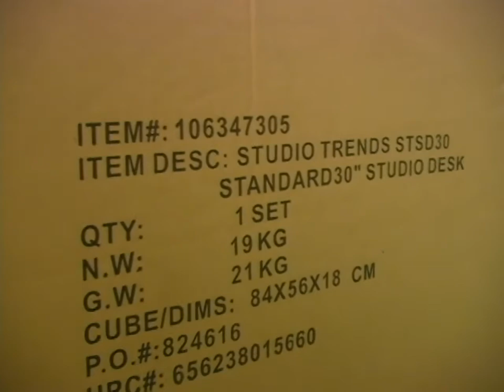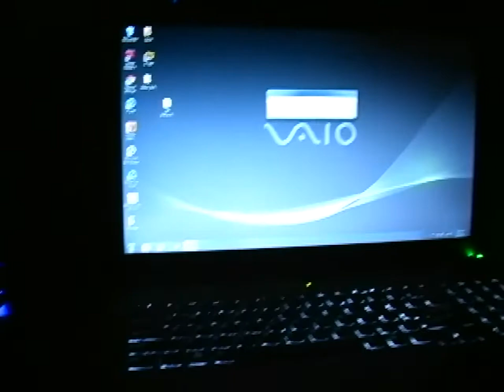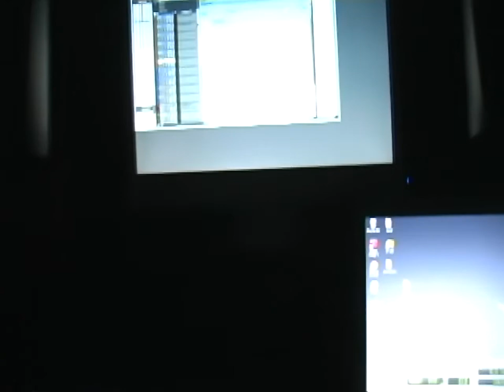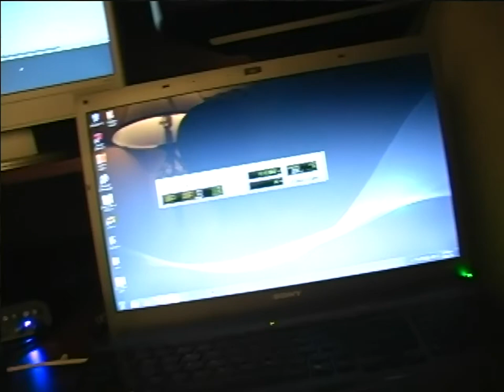Most Wanted Chapter One: The Home Recording Studio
Had all the studio equipment in august 2010 just bought my new Studio desk and power Monitor stands in June 2011. showing my home recording studio just to show ya what Most Wanted is Messing with right now till we get bigger i hope haha. The song outro is one of my old song from 2008 when i had nothing but a $100 usb mic that zone gave me and now i just master it with pro tools but it did sound way worster then what it is now so i hope ya still like it.
like the video if you like the video haha and leave comments. stay tune for my new shit im put out so i can show how i put my new studio stuff to work and check out my other links and subscribe cuz.

B a Most Wanted or we cuffin' ur bitch when you gettin' cuff by the cops haha

thankz for the love